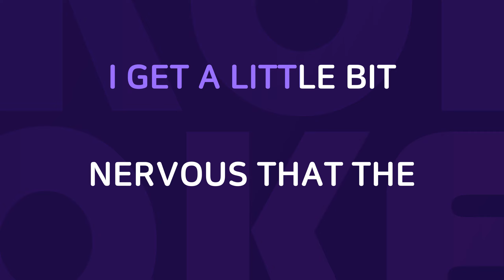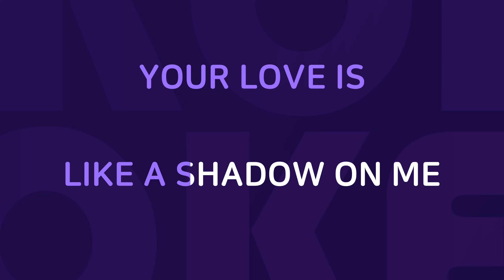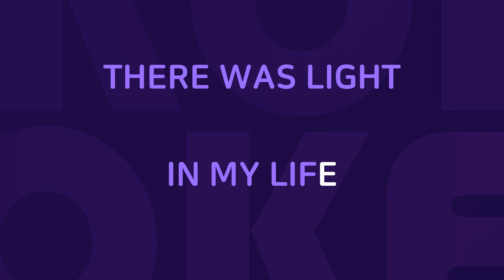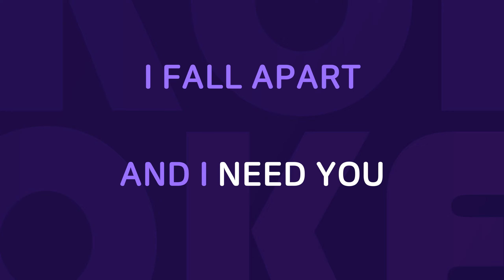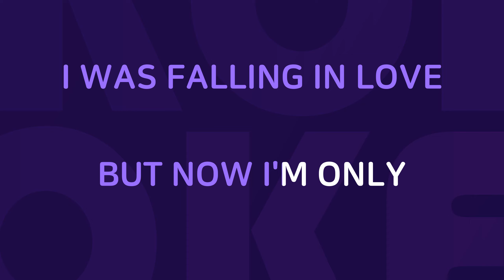Total Eclipse Of The Heart : Originally Performed By Bonnie Tyler Karaoke Verison